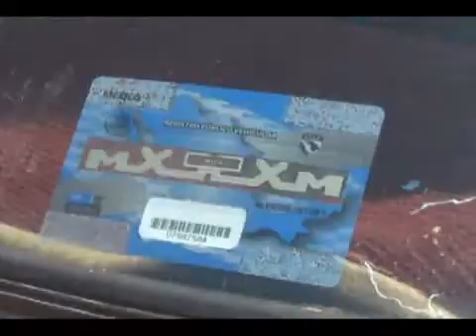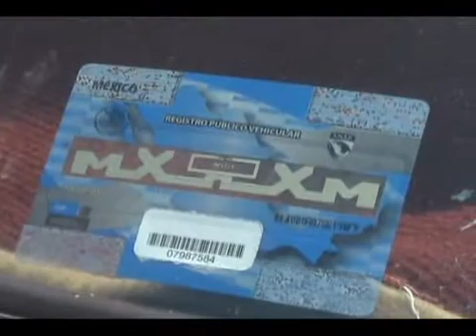EL PRÓXIMO 17 DE MARZO SERÁ INAUGURADO EL MODULO PERMANENTE DEL REGISTRO VEHICULAR EN TECPAN